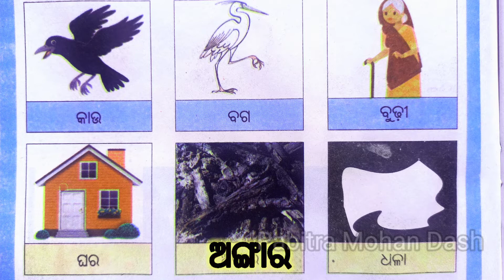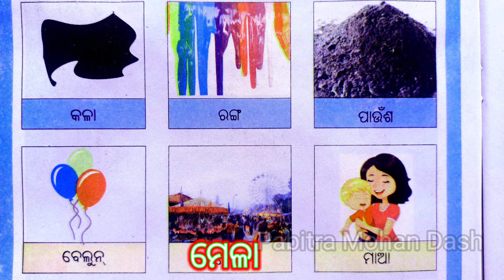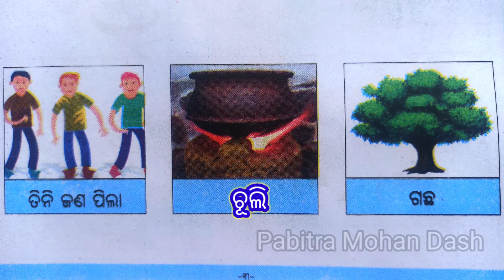Odisha Education II CHABI PATHANA-1 II CLASS-2 II ଛବିପଠନ-୧ II ପଠନ ପୁସ୍ତିକା II ଶ୍ରେଣୀ-୨ II FLN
CHABI PATHANA-1 II CLASS-2 II ଛବିପଠନ-୧ II ପଠନ ପୁସ୍ତିକା II ଶ୍ରେଣୀ-୨ II FLN